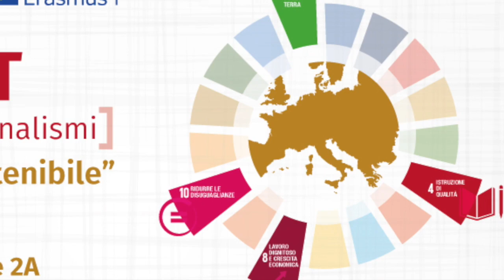Il mio Forum MeEt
Intervista con Valerio Landri direttore di caritas Sicilia e Caritas Agrigento in occasione delle forme mette 29 maggio Agrigento in occasione della sesta edizione del Forum MeEt, Agrigento 29 maggio 2018. Di Carmelo Petrone, VideoAmico , @CCCAg